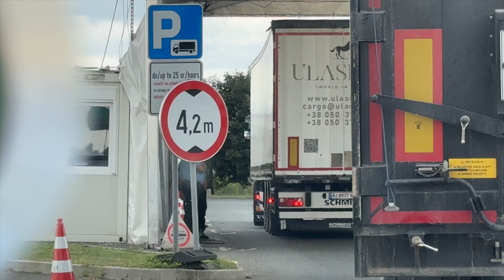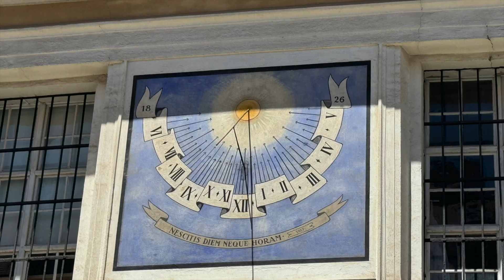Campers with Dignity European Tour - Part 13 - Slovenia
Videos of photography, wildlife, scotland scenary and our travels in our Campervan called 'Dignity"